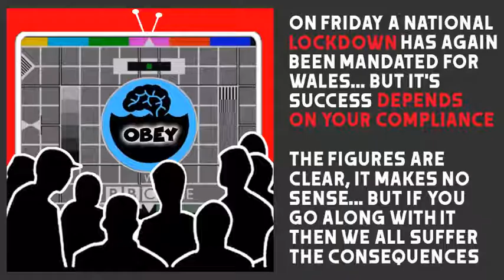COVID OPS: COMPLIANCE COSTING LIVES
Fatalities worldwide that Covid19 has contributed to... 14 in every 100,000. A test for it that's totally inappropriate... so virtually useless. But our compliance is keeping the plandemic bandwagon rolling